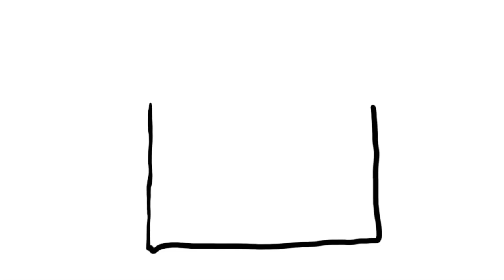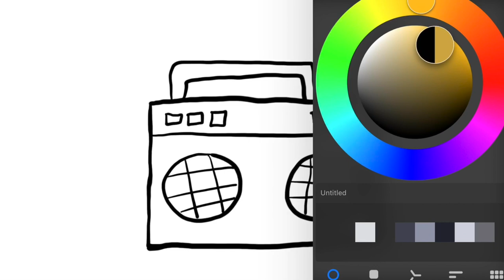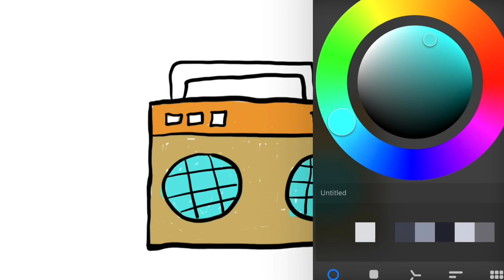Menggambar Alat Komunikasi Radio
Hey kali ini kita belajar Menggambar & Mewarnai Alat Komunikasi Modern Radio dengan ipad bersama anak-anak TK A & TK B. Ayo ajak anak-anak yang lain untuk bergabung untuk belajar menggambar & mewarnai.